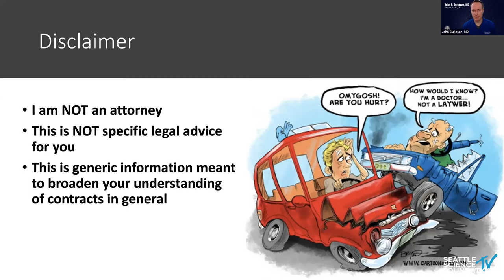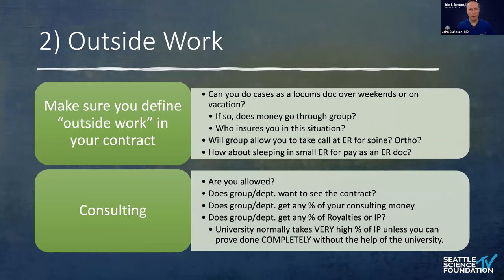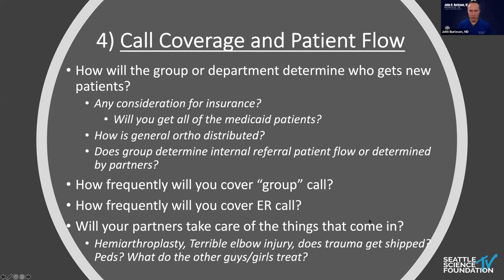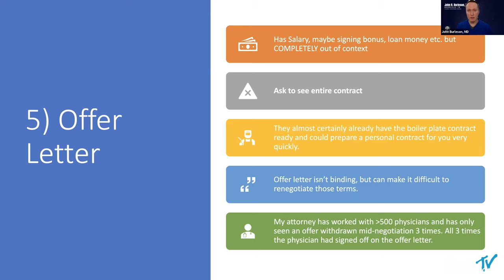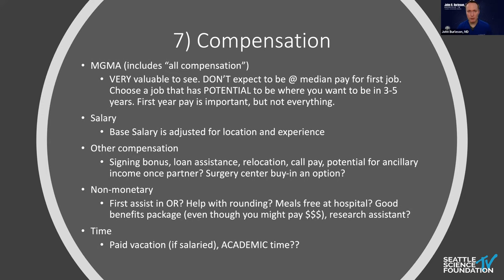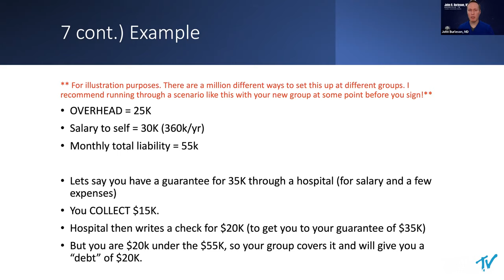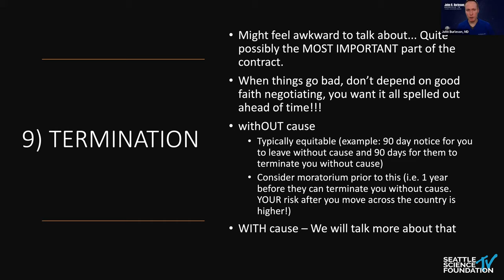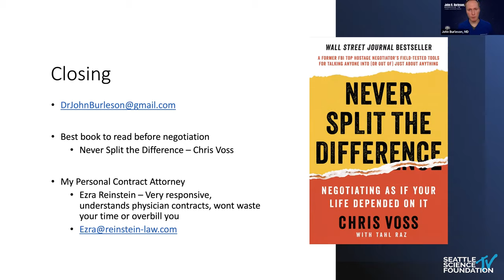Introduction to Employment Contracts for Spine Surgeons - John Burleson, M.D.